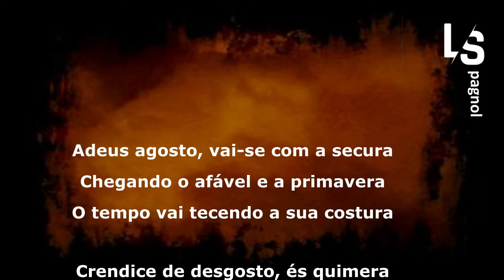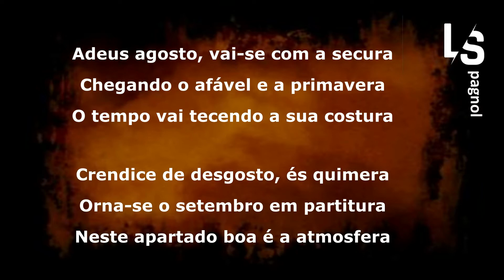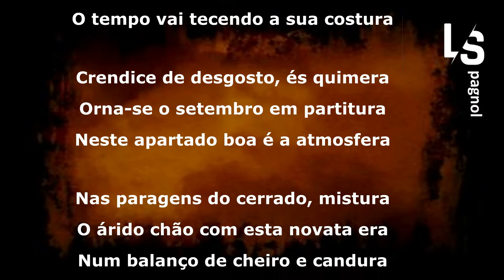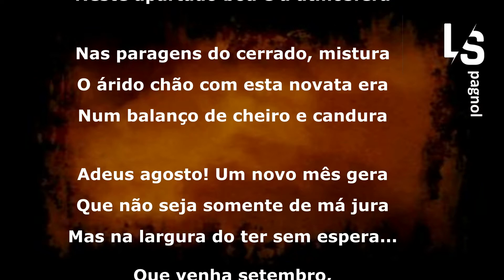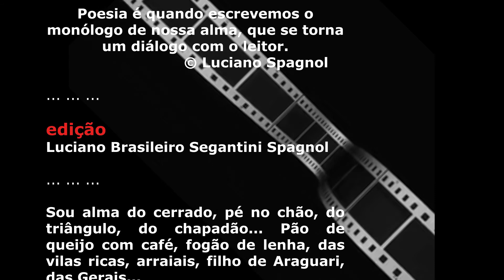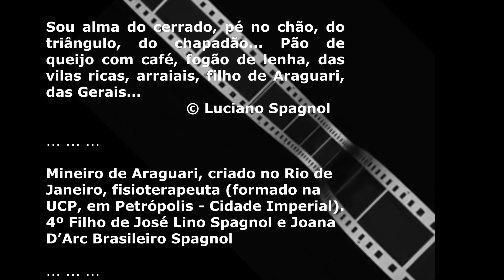Adeus agosto ... © Luciano Spagnol (poeta do cerrado)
ADEUS AGOSTO

Adeus agosto, vai-se com a secura
Chegando o afável e a primavera
O tempo vai tecendo a sua costura

Crendice de desgosto, és quimera
Orna-se o setembro em partitura
Neste apartado boa é a atmosfera

Nas paragens do cerrado, mistura
O árido chão com esta novata era
Num balanço de cheiro e candura

Adeus agosto! Um novo mês gera
Que não seja somente de má jura
Mas na largura do ter sem espera...

Que venha setembro,
                  bem-vinda primavera,
que seja com ternura...

 31 de agosto de 2016 - Cerrado goiano